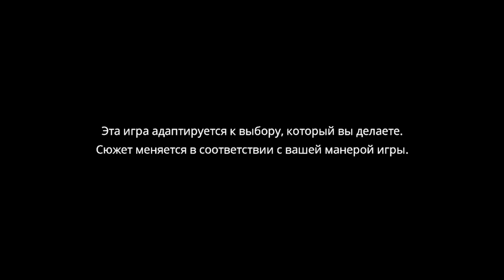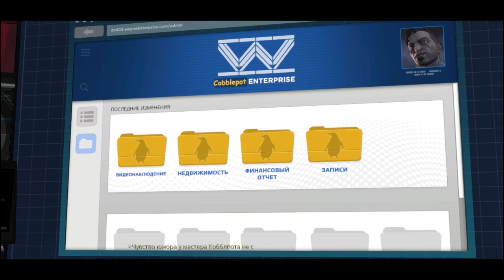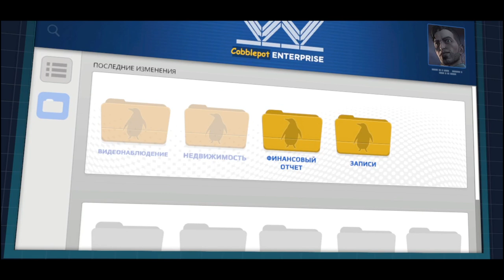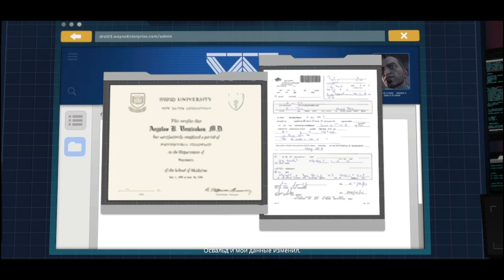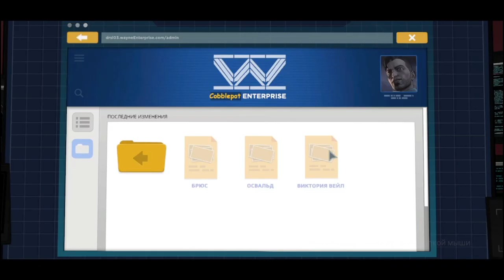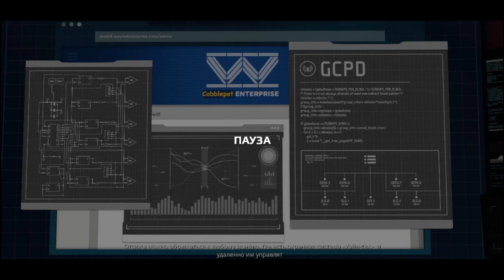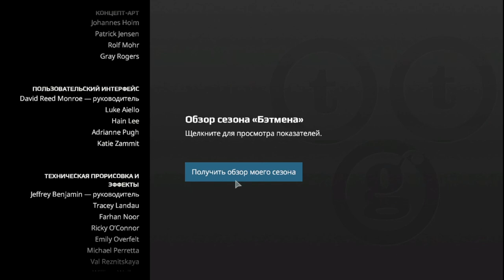Batman - The Telltale Series#10